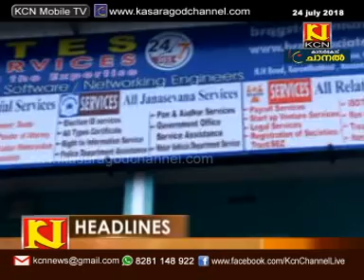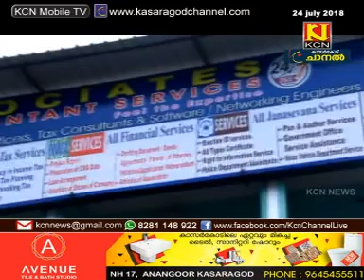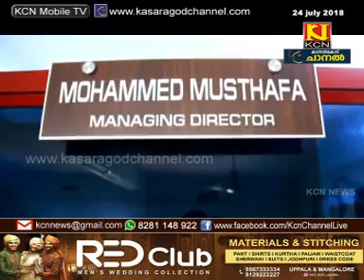KCN Malayalam News 24 July 2018